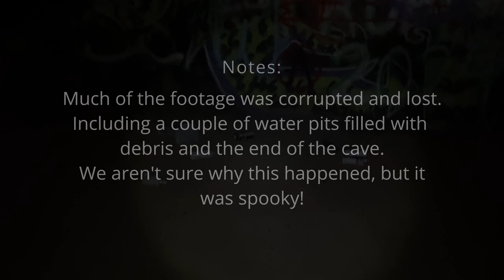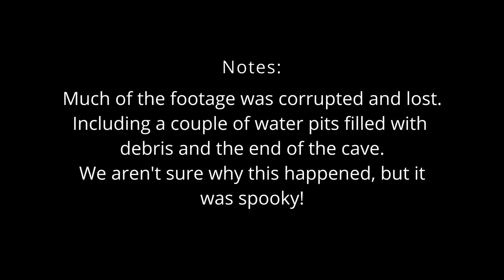17 Mile Cave, ID (12-6-21)